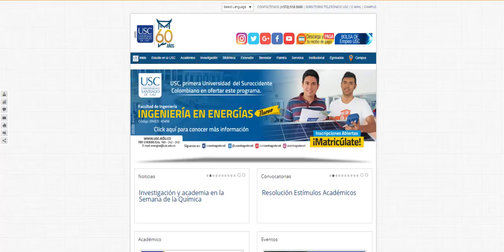Instructivo Formularios Unidad de Comunicación USC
Instructivo para realizar las diferentes solicitudes de servicios de la Unidad de Comunicaciones de la Universidad Santiago de Cali.